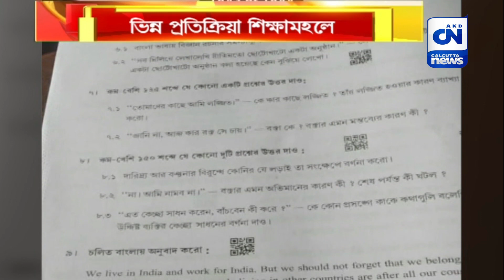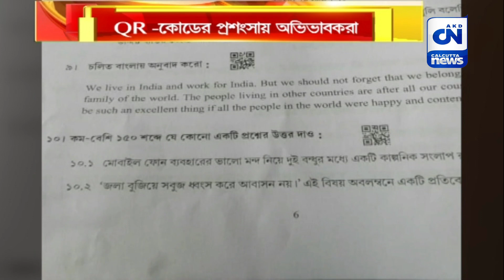পরপর ৩ দিন প্রশ্নপত্র ভাইরাল,QR -কোডের প্রশংসায় অভিভাবকরা | ক্যালকাটা নিউজ ডিজিটাল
২০২৪-এর মাধ্যমিক পরীক্ষায় পরপর তিন দিন পরীক্ষা চলাকালীন প্রশ্নপত্র ভাইরাল হওয়ার যায়। ঘটনায় অভিযুক্ত  ১৬ জন পরীক্ষার্থীর পরীক্ষা বাতিল করেছে পর্ষদ। পর্ষদের কিউআর কোডের ভূমিকা নিয়ে ভিন্ন প্রতিক্রিয়া পরীক্ষার্থী এবং অভিভাবকদের।